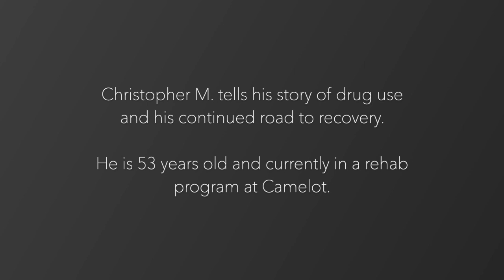He thought he was using heroin, then he 'just dropped': Former addict recalls how he almost died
Christopher M. overdosed on fentanyl in 2021 when he injected what he thought was heroin into his body. (Video: Jan Somma-Hammel)